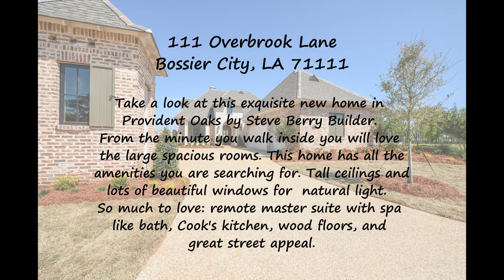111 Overbrook Lane, Bossier City, LA 71111 branded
Take a look at this exquisite new home in Provident Oaks by Steve Berry Builder. From the minute you walk inside you will love the large spacious rooms. This home has all the amenities you are searching for. Tall ceilings and lots of beautiful windows for natural light.  So much to love: remote master suite with spa like bath, Cook's kitchen, wood floors, great street appeal